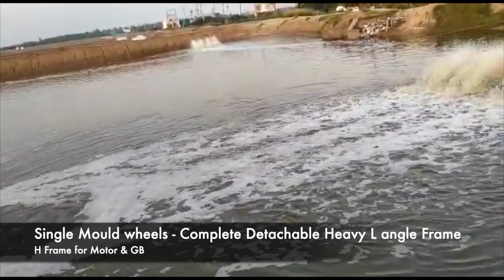Paddle Wheel Aerator - 12 Paddles 3 HP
SRR Aqua Suppliers is one of the prominent Manufacturers and Suppliers of advanced Aqua Culture Equipment in India. Our WIDE range of products comprises of all kinds of Paddle Wheel Aerators and its Spares Hdpe Floats .

Our aerators are 100% MADE IN INDIA with a whole idea of selling good quality products. We manufacture even the minute part of the Aerator in INDIA, so that the spares are easily available to the consumer.

Aquaculture farmers have been constantly facing quality and durability Problems with Imported Aerators. Non-Availability of Spare Parts, poor quality, lack of service, warranty etc are some of the problems faced by the Farmers & Dealers.

SRR Aqua has started manufacturing aerators in India with the sole idea of serving the Aquaculture Farmers with Good Quality and Reliable Aquaculture Equipment.